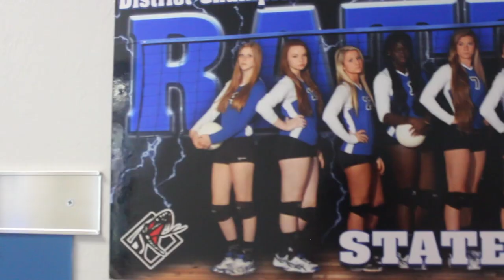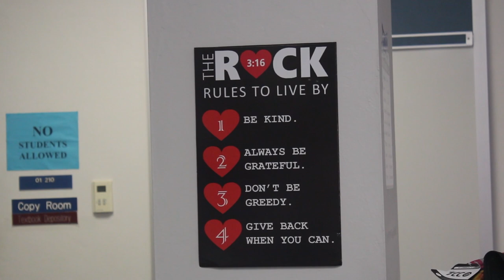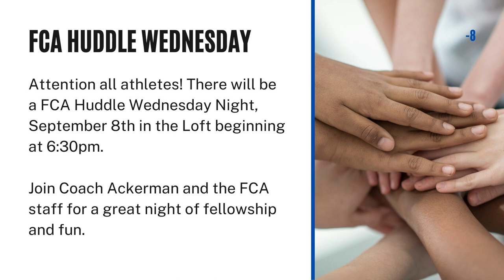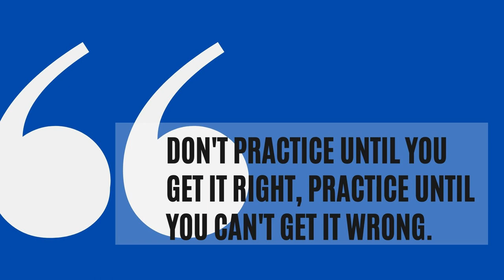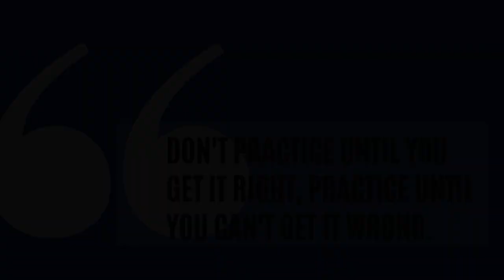ENCORE: Sept. 8, 2021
On today's show BHS Cribs and school news updates.

We are your one stop news source for all things Belleview High School, Florida.